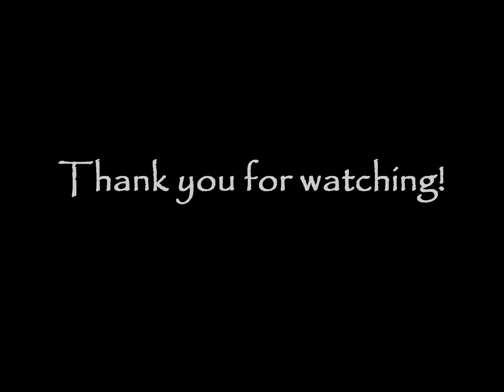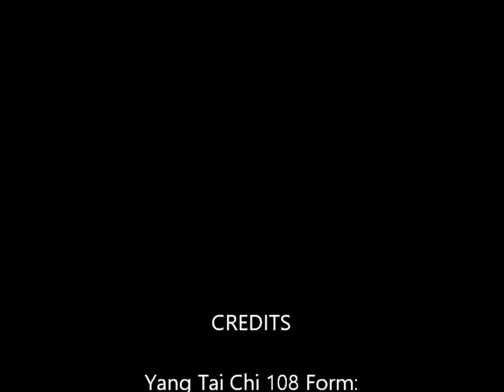(3/93) Yang Tai Chi 108 Form: Grasp Sparrow's Tail (Part 2)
This is the 3rd video in a series that teaches the Yang Style 108 Form.

If this video was helpful for you, leave a Super Thanks. (Look for "THANKS" button next to the "like" and "dislike" buttons under the video.)